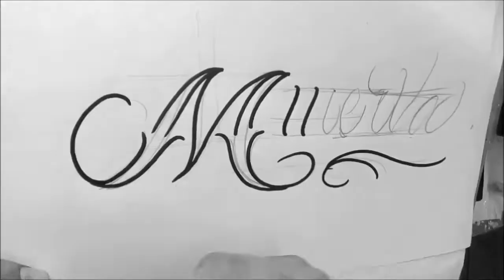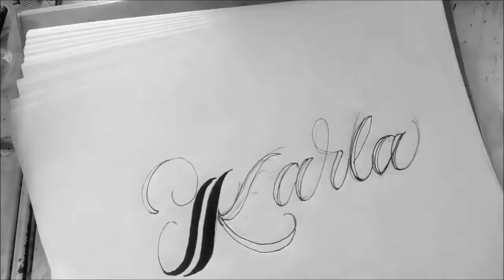recopilacion de letras para tatuar"//LETRAS DE ABECEDARIO curciva y manuescrita/Letras bonitas